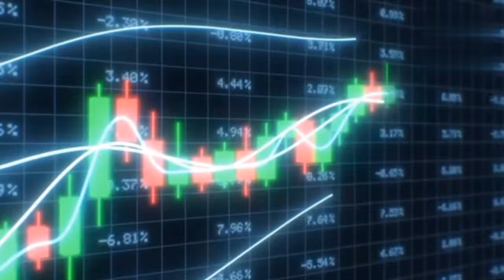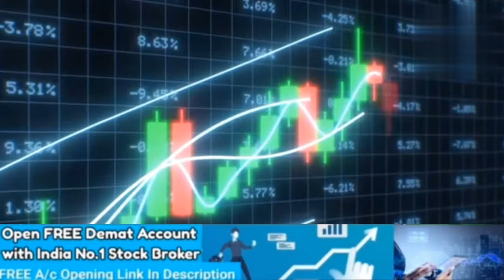JIO FINANCIAL SERVICE LTD SHARE LATEST NEWS TODAY L&T/ANANT RAJ SHARE LATEST NEWS TODAY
jiofinanacialservice

JIO FINANCIAL SERVICE LTD SHARE LATEST NEWS TODAY
L&T SHARE LATEST NEWS TODAY
ANANT RAJ SHARE LATEST NEWS TODAY
JIO FIN पे एक्सपर्ट ने दी बड़ी राय !

jio financial service
anant raja services share
l&t fin share price
l&t fin latest news
jio financial services share news
anant raja services listing news
jio financial services demerger
l&t fin demerger jio financial services news
l&t fin share
anant raja services listing date
l&t fin share latest news
l&t fin
jio financial services latest news
anant raja share latest news
poonawalla fincorp share news
jio financial share news today live
Jio financial share news
jio financial share to buy
jio financial share price analysis
jio finance share
jio financial services results
jio finance latest news
jio finance news today
jio finance q3 results
jio finance results
jio financial demerger
jio financial services on bse
jio share news today

jio finance demerger
jio fin share price
jio financial share analysis
jio financial shares
anant raja demerger
jio financial shares
jfs share
jfs latest news
l&t finance share news
l&t share buyback
l&t finance stock price
Anant raj share latest news
jio financial services share target
jio financial services share technical analysis
jio financial services share price news today
l&t finance latest news today